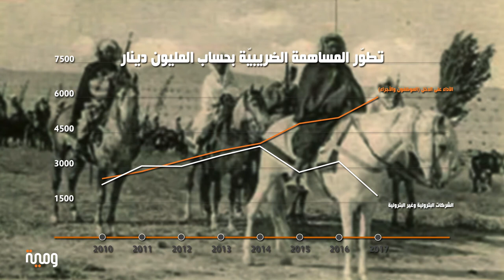ومية: توزيع الضرائب في تونس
ومية: توزيع الضرائب في تونس  ماذا ستجد الحكومة في الجيوب الخاوية؟